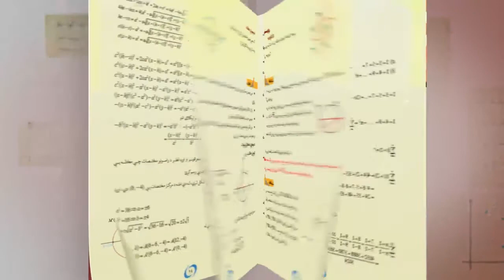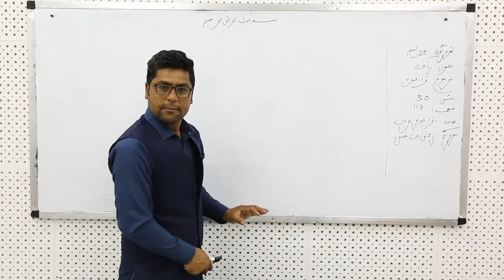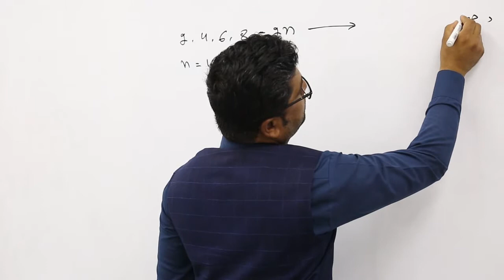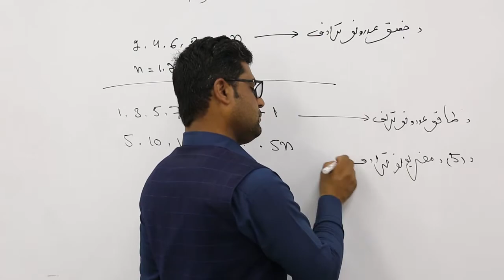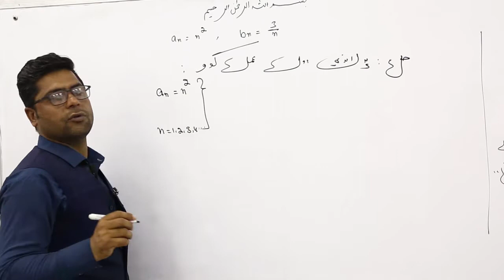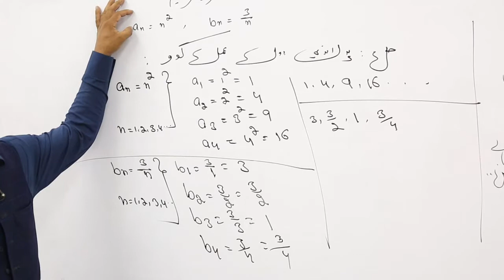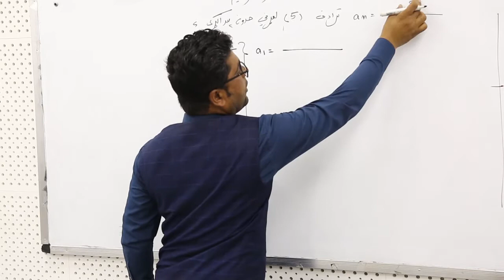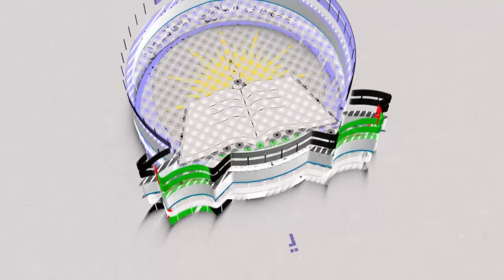یوولسم ټولګی ریاضی لوست ۳۰ ترادفونه